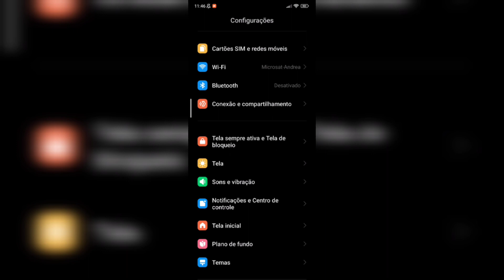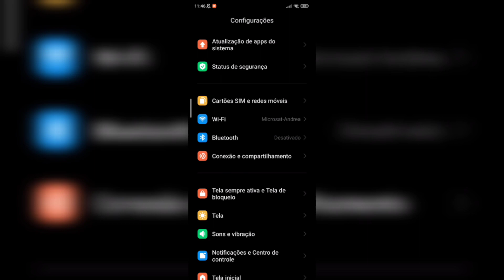E TEM RECURSO NOVO! - Nova Atualização Da Launcher HyperOs - REDMI NOTE 12 4G